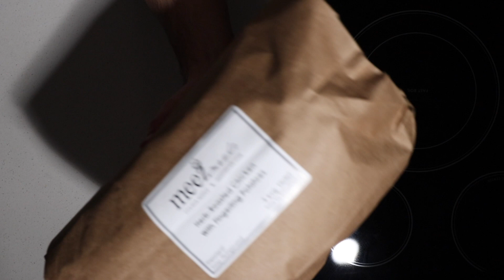Herb Roasted Chicken with Fingerling Potatoes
We're putting a fresh spin on the classic roast chicken this week. With roasted fingerling potatoes, cremini mushrooms, a fresh herb rub on tender, juicy dark meat, and hands-free white wine sauce, it's a sophisticated one-pot dinner we just love.  (Did we mention it's just 10 minutes hands on?)